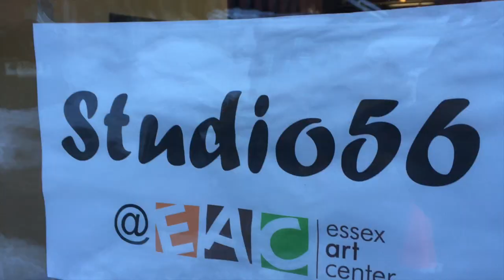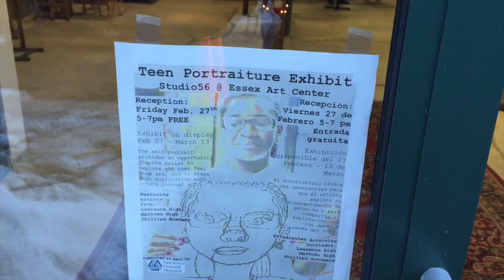Teen Portraiture Exhibit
Teens from Lawrence High and Methuen High and from Phillips Andover Academy will display self-portraits starting Feb. 27 (reception from 5-7 p.m.) through March 13 at the Essex Art Center's Studio56 Gallery, 56 Island St. Lawrence